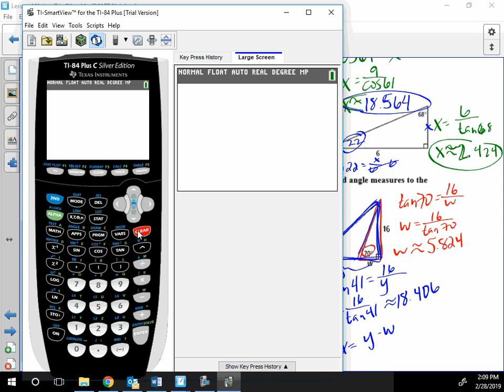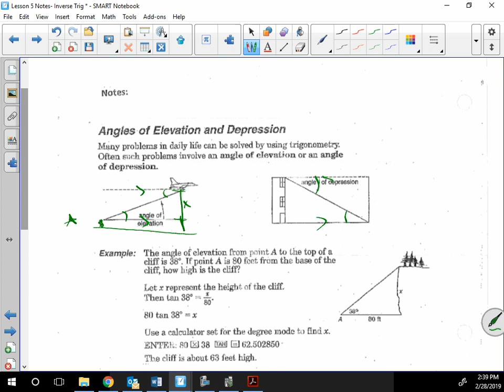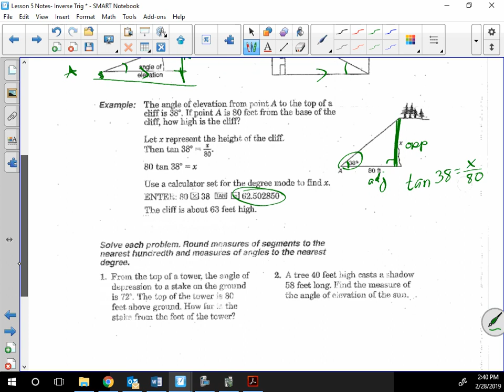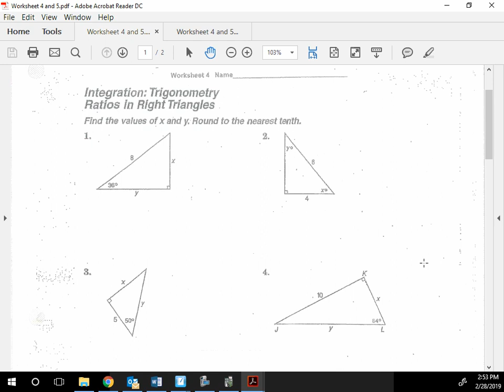Day 4 Inverse Trig and Angles of Elevation & Depression